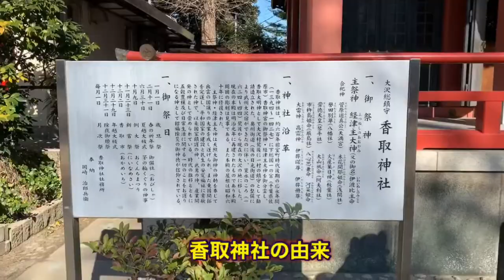【子宝・安産・縁結び】越谷・香取神社【かみてつ😃ぶらり旅】みんなでお参りバーチャル参拝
こんにちは😃かみてつです。今回は、東武スカイツリーラインの北越谷にある越谷・香取神社です。安産・子育て・縁結びの神様との事。是非、今回もバーチャル参拝をお楽しみ下さい。

バーチャル神社参拝

撮り鉄シリーズ

乗り鉄シリーズ

乗りバスシリーズ

バス停マニアシリーズ

食事コーナー